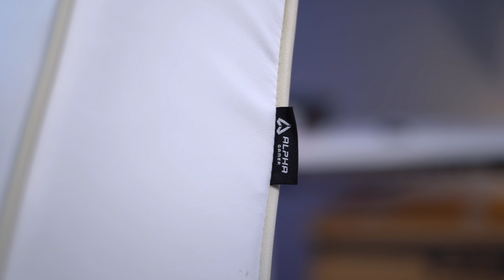o TEU trono // Sofá Alpha Gamer Terion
Novidade Alpha Gamer para os teus melhores momentos de entretenimento. Seja enquanto vês a tua série favorita, te divertes em gaming na tua consola de eleição ou simplesmente para parares um pouco e relaxares da azáfama do dia a dia.

Fica a conhecer o sofá gaming Terion da Alpha Gamer, que pretende que se torne o teu novo trono.

Partilha;
Participa &
Subscreve!

A PCDIGA é uma empresa Portuguesa e comercializa apenas para Portugal